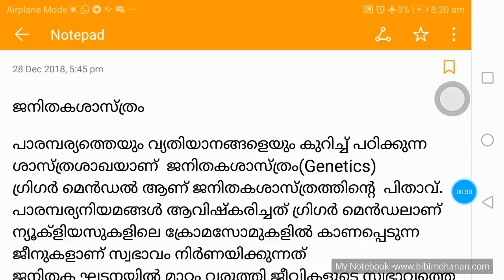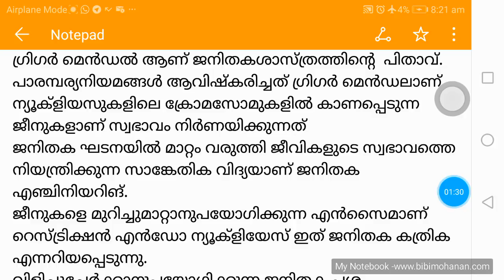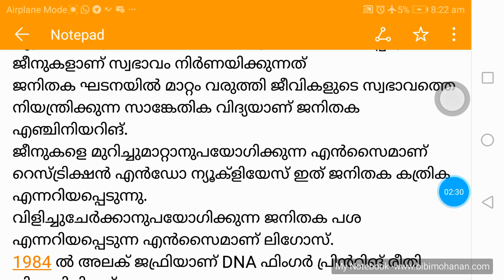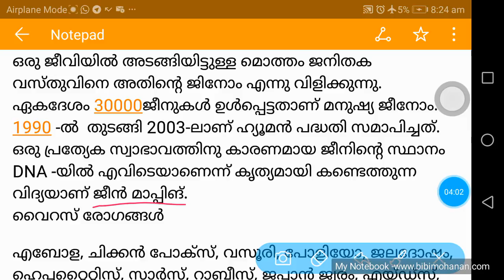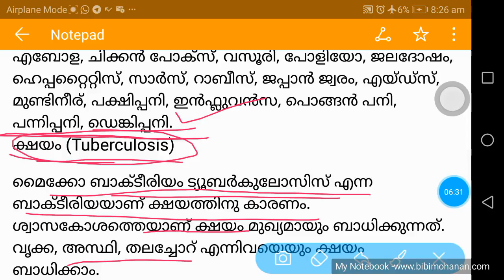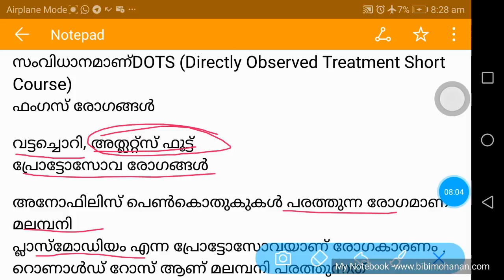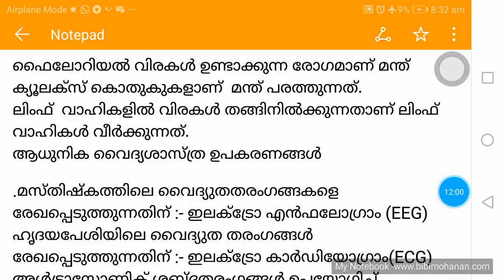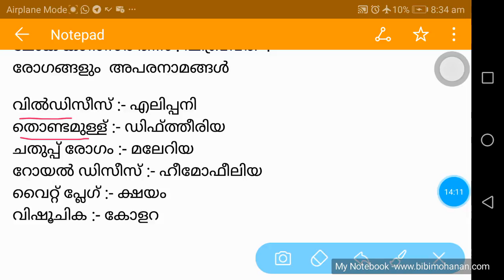Expected questions from Biology for peon Attender Apex Societies Ldc Khadi board